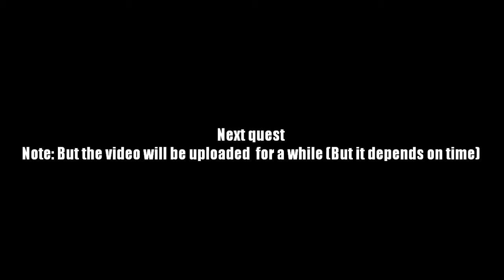AQ Worlds "Lava Run" Intro Scene